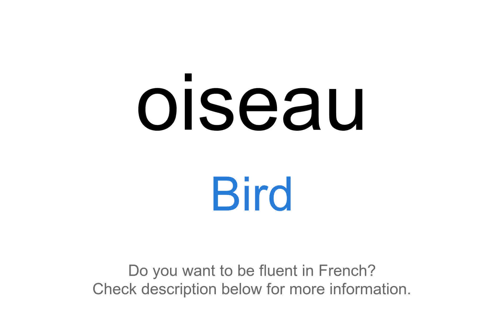How to say "Bird" in French | oiseau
This video demonstrates "How to say Bird in French"

Foreign Language Center offers a wide selection of series including:
...and more